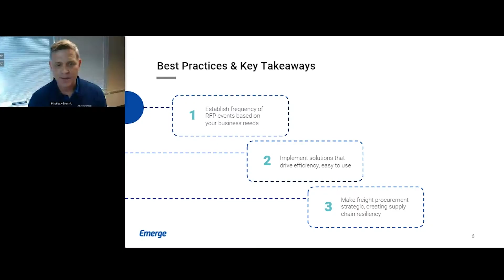Top 5 Reasons You Need a Freight Procurement Solution- #1 Efficiency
Derek Doddridge, Vice President of Enterprise Sales at Emerge, and Matt Novak, Vice President of Global Distribution and Transportation at Fortune Brands discuss the top five reasons, starting with efficiency, why a freight procurement solution is valuable. Follow along each week to see the benefit of automating your freight procurement process.